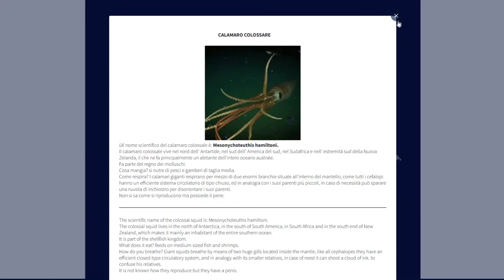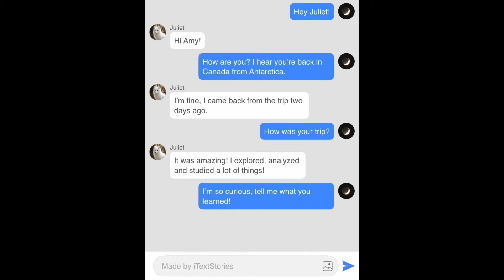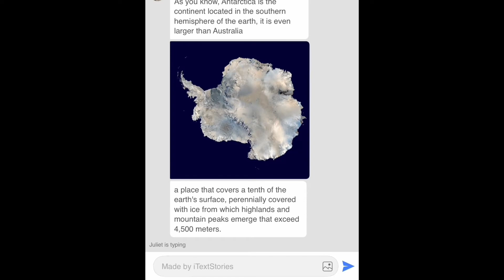Antartide - Liceo Chierici 3G